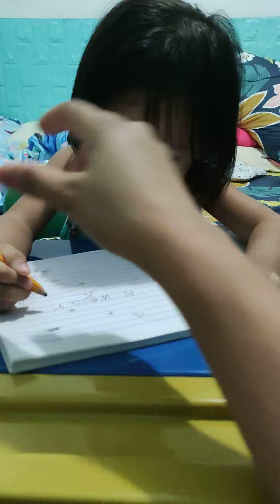7 June 2022